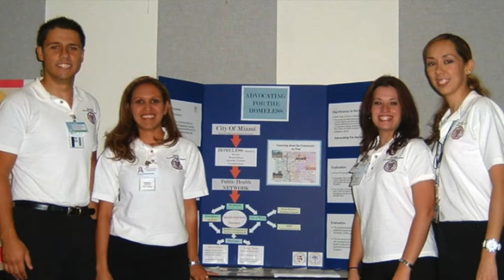Barry University Celebrates 65 Years of Nursing Education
Barry University Nursing programs celebrate 65 years of nursing education from 1953 – 2018. These photos celebrate the people, programs and events were came together to become the robust and expansive academic nursing program offerings we celebrate today. Images courtesy of Barry University Archives & Special Collections Department.